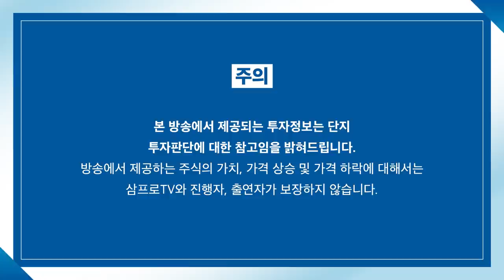[뉴스3] 뉴욕증시, 파월 완화적 기조 유지에 혼조… 다우 0.15% 상승 마감